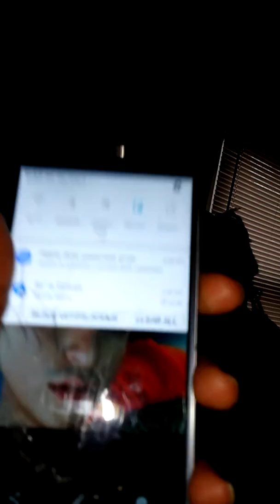5-2-18 Nali has a cat now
We found a kitten in the middle of the road on May 2,18. So I guess we are the proud new owners of a little black kitten.